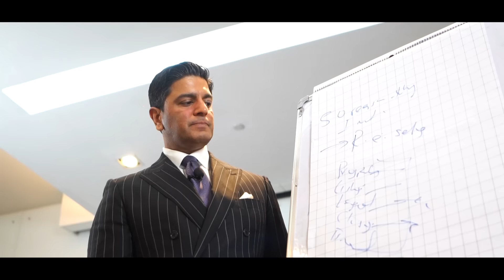Unlocking Financial Freedom | 2023 India Event Recap | The Ron Malhotra Experience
Unleash the potential within as you witness the most unforgettable moments from Ron Malhotra's recent India event held on June 2023. This video highlights the energy, wisdom, and the spirit of growth that echoed through every segment of the event, where aspiring individuals learned about innovative income streams, entrepreneurship, and strategic financial moves that can propel them towards lasting financial wealth. 💰